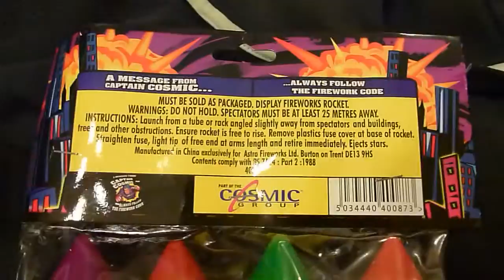cosmic fireworks black gemini rockets demo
old spec?  and if they are can someone explain what it means please.